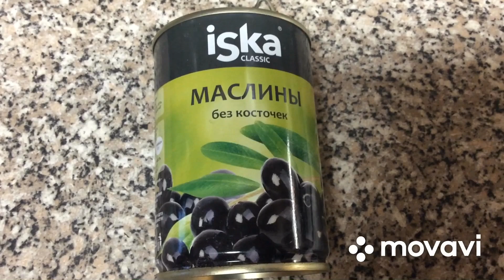Моё меню - Суп картофельный с маслинами. Ну очень, очень вкусный!